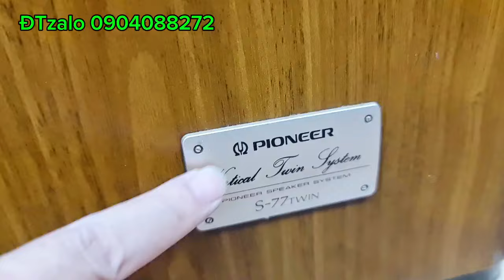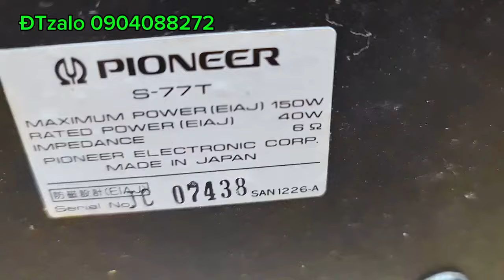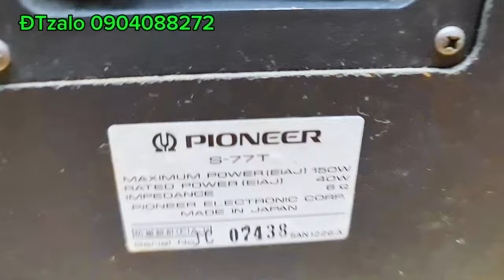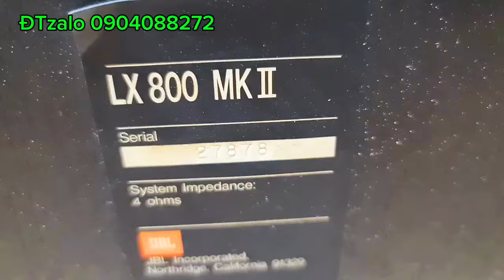🇻🇳 Loa Pioneer 77twin đẹp keng/Loa JBL LX 800 mkii nghe được nhiều thể loại nhạc kết hợp hát